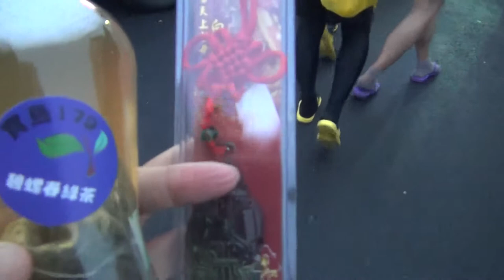2015 跟白沙屯媽祖婆和山邊媽往北港徒步進香-2015/5/25-魚寮鎮南宮